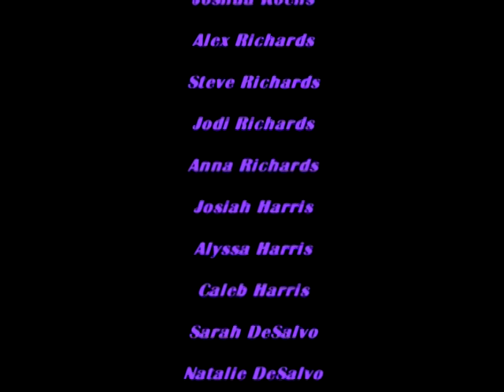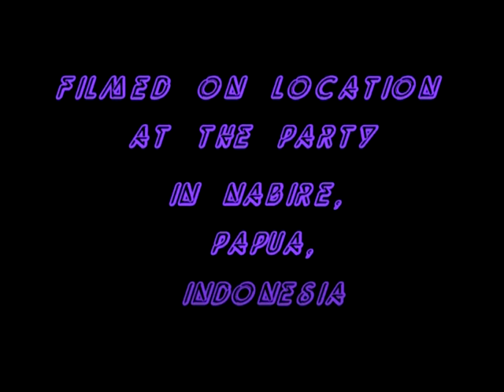A Night in Nabire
This was our version of a popular SNL skit, we called it A Night in Nabire.  Enjoy.